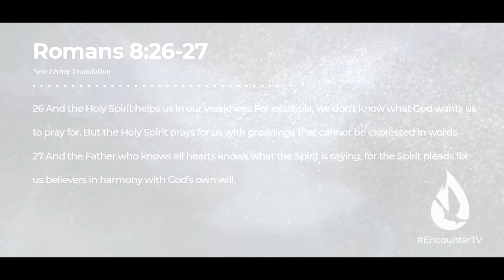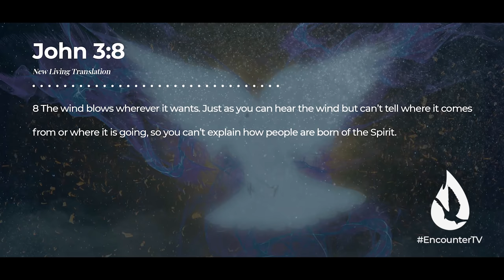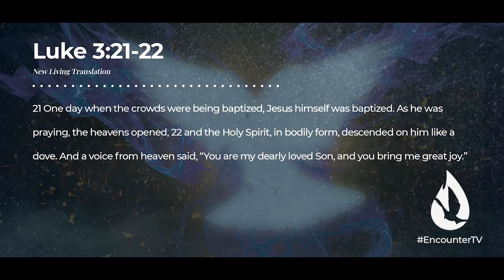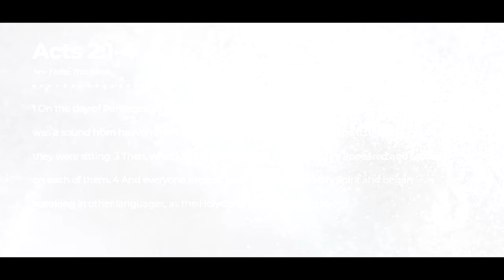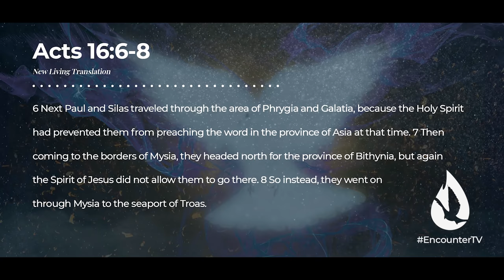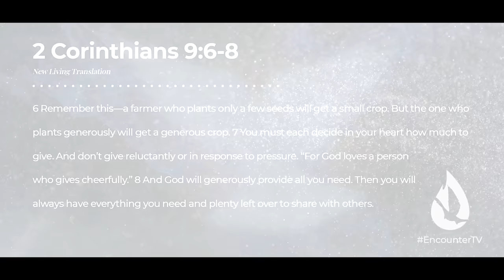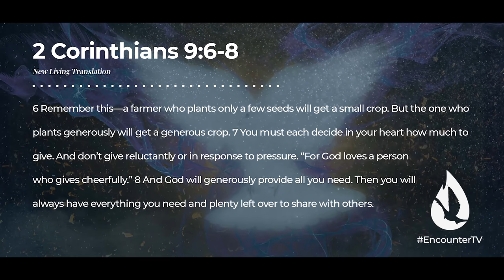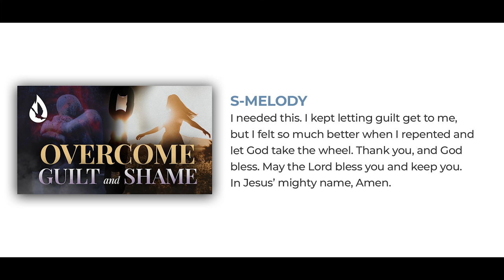7 Ways the Holy Spirit Moves (Eye-opening Revelation)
What does it look like when the Holy Spirit really moves? In this revelatory teaching, David Diga Hernandez shows you how to discern a true move of the Holy Spirit by revealing 7 ways the Holy Spirit moves. Don’t miss what God is doing. Be ready to identify and experience the Holy Spirit’s presence and power at work.

Video Chapters:

00:00 - Intro
00:20 - #1: The Holy Spirit Moves Unconventionally
1:52 - #2: The Holy Spirit Moves Biblically
3:19 - #3: The Holy Spirit Moves Powerfully
4:14 - #4: The Holy Spirit Moves Mysteriously
6:11 - #5: The Holy Spirit Moves Gracefully
8:03 - #6: The Holy Spirit Moves Timely
10:42 - #7: The Holy Spirit Moves Inconveniently
13:36 - Prayer
14:29 - Question for Conversation
14:47 - Get Involved
17:53 - David Reads Your YouTube Comments